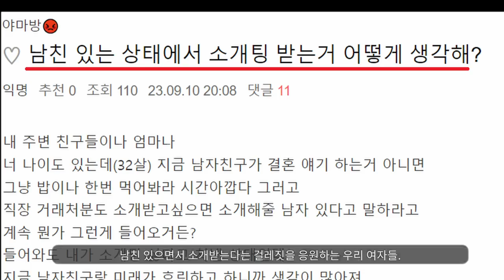"침교육 당하고 엉엉 우는 여자들"